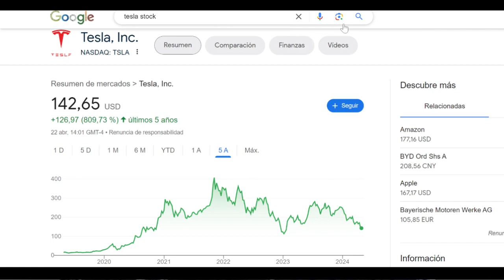Mañana día CLAVE para TESLA ​👀​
Veremos mañana si se cumplen las previsiones. Las expectativas están bastante bajas.

Si te ha gustado el vídeo, deja un LIKE ❤️ y COMENTA 📝.

💎 Si te atraen las inversiones y las finanzas, en el siguiente enlace puedes abrirte una cuenta en mi bróker favorito para invertir en el mercado de valores

⚠️ IMPORTANTE: La información proporcionada en este video no constituye asesoramiento financiero ni recomendación de inversión. Todo el contenido presentado tiene fines educativos y de entretenimiento únicamente. Recuerda que cad individuo es responsable de llevar a cabo su propia investigación y análisis antes de tomar decisiones financieras. ¡Gracias por tu comprensión y disfruta del video!